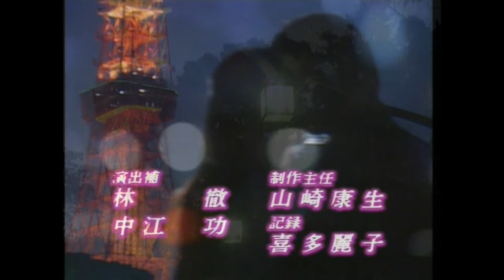①1991年『東京ラブストーリー』オープニング ロケ地 2023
当時年代の人10〜30代は皆さんご存知！
1991年に放送されたドラマ「東京ラブストーリー」です。
毎週月曜9時は多くの女性がテレビに釘付けで「月曜の夜は街からOLが消える」と言われました！
This is the filming location for the opening scene of the Japanese TV drama "Tokyo Love Story" that aired in 1991.
Every Monday at 9 o'clock, many women were glued to the TV and were told that ``OLs disappear from town on Monday nights''!

〈ロケ地補足〉
●冒頭、夕陽の新宿方面はどこから撮ったかは、判りません。
文京シビックセンターは1999年竣工なので、当時ここから撮影したものではありません。

●新大宗ビルの道玄坂駐車場は、1970年代竣工で老朽化及び再開発の為に、建て替え工事中です。再開発後は、駅直結となる地上30階建の店舗・オフィスビルのほか、中層ホテルの２棟のビルとなるようです。工事完了は令和９年２月の予定。

●原宿のロックンローラー族は、毎日曜日に代々木公園入口前の広場で健在です。

●新宿駅西口地下の売店、公衆電話の位置は変わっていました。本編の売店背景に映る階段は、2023/5月現在工事中で更に変わると思われます。(小田急百貨店新宿店本館が55年の歴史に幕を閉じ、再開発で取り壊しの為)　2029年度に完成予定のようです。

〈ストーリー〉
愛媛から上京してきたサラリーマンの永尾完治（織田裕二）と同僚の女性　赤名リカ（鈴木保奈美）、完治の高校時代の親友でプレイボーイの医学生　三上健一（江口洋介）、同じく2人の親友であり完治が長年憧れていた女性　関口さとみ（有森也実）の恋愛を描いた連続トレンディドラマ。

柴門ふみによる日本の漫画をフジテレビ「月9ドラマ」として1991年にテレビドラマ化され最終回平均視聴率が32.3％（関東地区、ビデオリサーチ調べ）を記録する大ヒット作品。
脚本 - 坂元裕二
音楽 - 日向敏文（アルファレコード）
演出 - 永山耕三（1・2・5・7・9・11く）、本間欧彦（3・4・6・8・10）
主題歌 - 小田和正「ラブ・ストーリーは突然に」（ファンハウス）